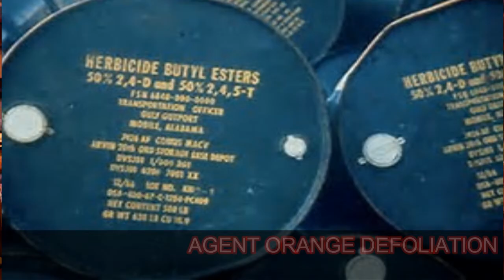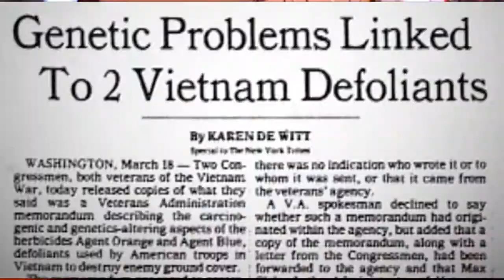S/Sgt M. K. Stabler Oral History of Korea and Vietnam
S/Sgt M. K. Stabler recounts his memories of Korea and the Vietnam war. This film details some of the problems veterans from the battlefields experience. Not suited for children.